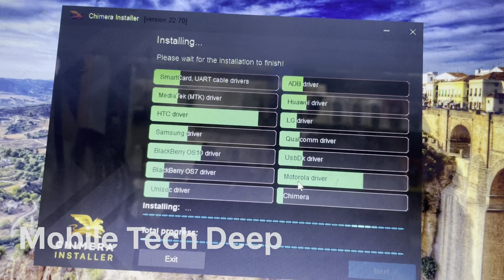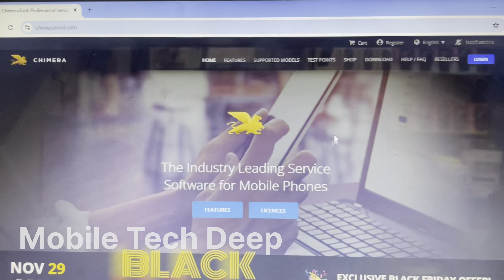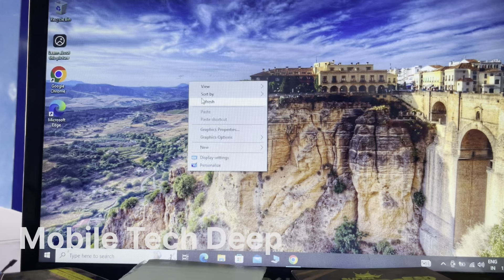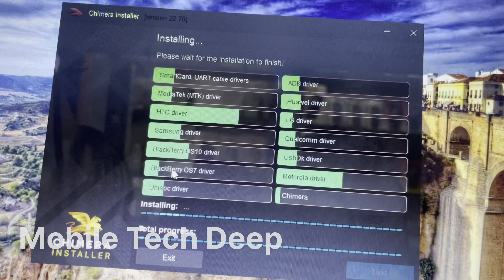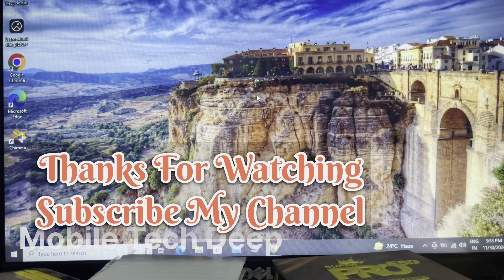"All MTK, Qualcomm, SPD, ADB, HTC, Motorola, Samsung Drivers - One-Click Installation Guide"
Your Query 👇
all mobile driver pack freedownload 2023
all mobile driver
all mobile driver for windows 1064 bit
all mobile driver pack freedownload 2024
all mobile driver software freedownload
all mobile driver pack
all mobile usb driver installwindowS 7
all mobile usb driver installwindows 10
all mobile usb driver installwindos 11
all mobile usb driver
qualcomm driver install
qualcomm driver 9008 installbut not working
quad driver earphones
qualcomm driver 9008 installbut not showing
qualcomm driver installwindows 10 64 bit
quad driver beyblade
qualifying driver reaction
qualcomm driver installwindows 11 64 bit
qualcomm driver yellow mark
qualcomm diagnostic portdriver
mtk driver instal windowNs 10
mtk driver install windows 11
mtk driver
mtk driver install windows 7
mtk driver problem
mtk driver not detected
mtk driver unlock tool
mtk driver error
mtk driver error windows 10
mtk driver install windowNS 10 64bit
Driver Installation Keywords:
Download all MTK drivers
Qualcomm USB drivers for Windows
Spreadtrum SPD drivers download
Android ADB drivers installation
HTC mobile drivers setup
Motorola USB driver support
Samsung USB driver installer
Flashing & Repair Keywords:
Smartphone flashing tools
Firmware flashing drivers
Android firmware tools
FRP bypass drivers
Bootloader unlock drivers
Flash tool USB driver setup
Android USB debugging
USB driver for mobile repair
Android tools for developers
Mobile driver troubleshooting
All-in-one USB driver pack
Brand-Specific Keywords:
Mediatek USB driver for flashing
Qualcomm HS-USB QDLoader drivers
Spreadtrum device drivers setup
HTC and Motorola ADB support
Samsung mobile driver fix
Install all USB drivers
Universal USB driver installer
One-click driver download
Android phone driver pack
Latest mobile drivers 2024
Driver installation for Android phones